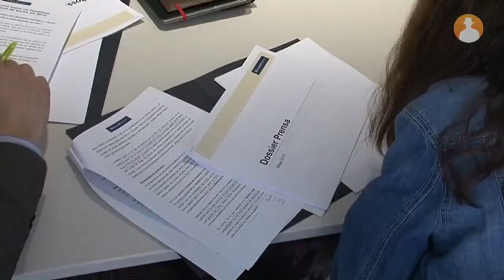Un pura sangre, nueva imagen corporativa de Banco Madrid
Banco Madrid cierra el ejercicio 2012 con un resultado de casi 9 millones de euros, triplicando el beneficio obtenido en el año anterior. Mejoras de gestión e incrementos del negocio bancario son algunos de los factores que han ayudado a conseguir estos buenos resultados.
Banco Madrid define 2012 como un año de consolidación y prevé que 2013 no será muy distinto en cuanto a resultados. En su apuesta por ser una entidad de referencia, Banco Madrid también ha llevado a cabo una mejora de sus productos y ha completado su portfolio con otros nuevos.